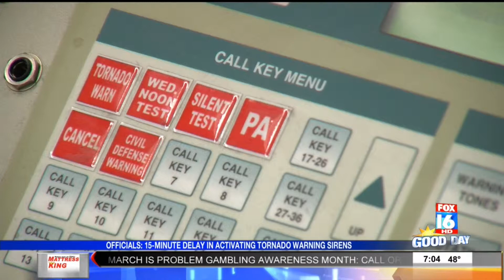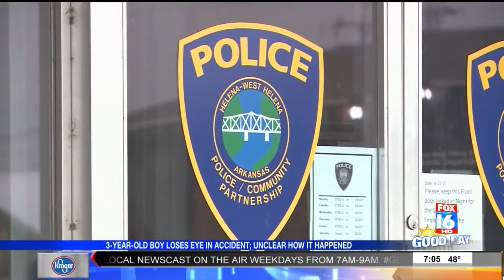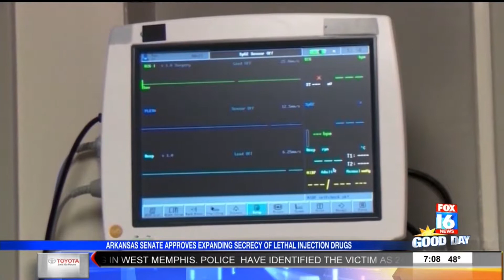What You Missed: FOX16 Good Day